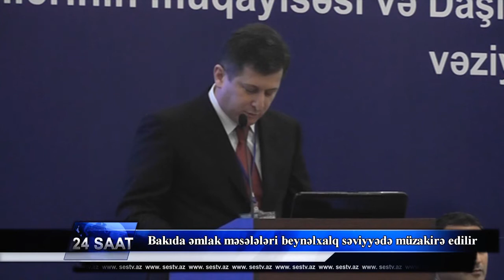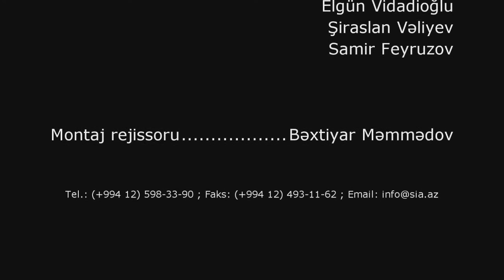xeber 28 11 2014